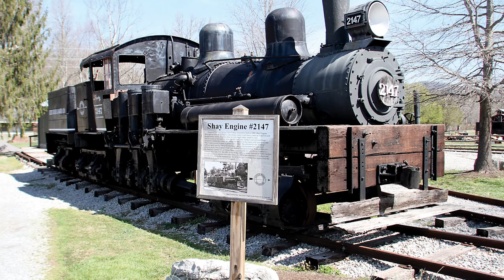The Destruction of the Smoky Mountains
The Smokies became prime real estate for loggers in the late 19th century and early 20th century, as logging techniques were brought into the future by steam power.

0:00 Intro
1:02 Logging Phase One
2:09 Logging and the Water System
3:27 Portable Sawmills
4:28 Logging Phase Two
5:28 Railroad Era
6:39 Steam Era
7:48 Modern Era
8:43 Decline of Logging
9:16 Long-term Effects
10:39 Conclusion

Video Courtesy of Big Slate Media